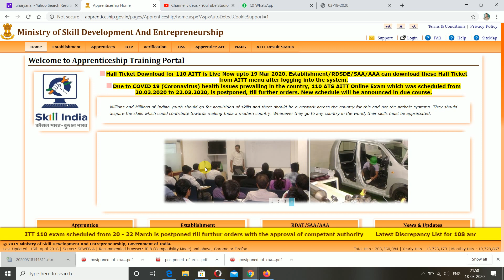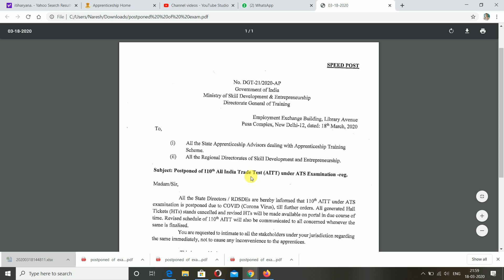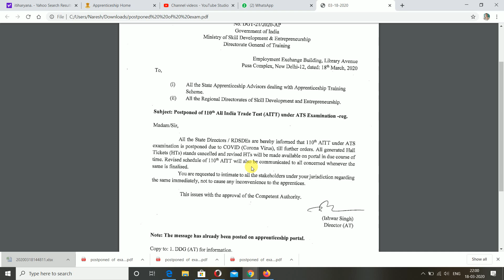AITT EXAM MARCH,2020 POSTPONED.AITT (APPRENTICSHIP) EXAM POSTPONED.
AITT_EXAM_MARCH2020_POSTPONED. AITT की एग्जाम रद्द I